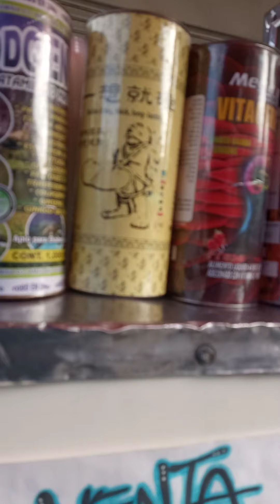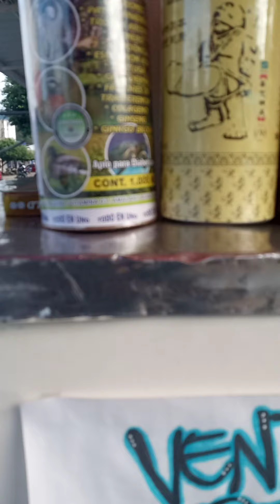un día haré algo por ellos